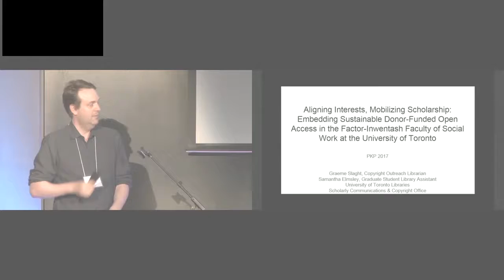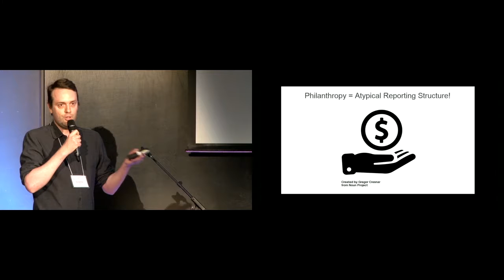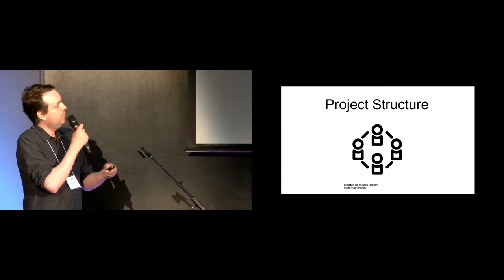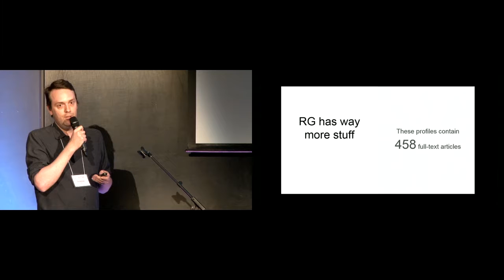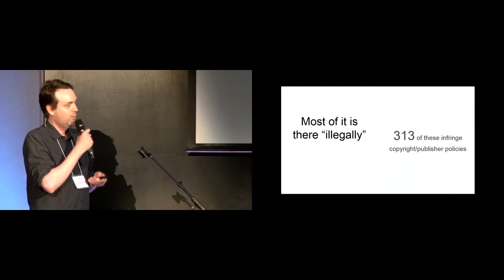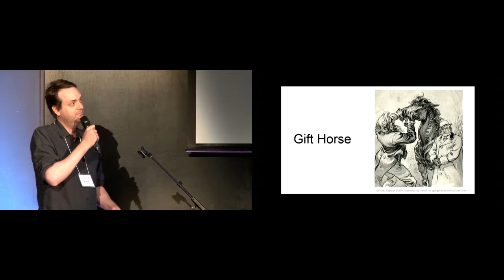Aligning Interests, Mobilizing Scholarship